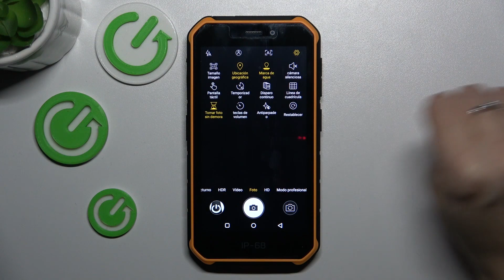Cómo restablecer ajustes de cámara en Ulefone Armor X7 Pro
¿Notas problemas con la configuración de la cámara en tu Ulefone Armor X7 Pro? ¡Aprende a solucionarlos con nuestro tutorial sobre cómo restablecer los ajustes de la cámara! En este video, te mostramos cómo realizar un restablecimiento de los ajustes de la cámara en tu dispositivo, restaurando la configuración predeterminada y mejorando la funcionalidad de tu cámara.

Tutorial para solucionar problemas de configuración de cámara en Ulefone Armor X7 Pro
¿Cuándo es recomendable hacer un restablecimiento de ajustes de cámara en Ulefone Armor X7 Pro?
Pasos para mejorar la calidad de imagen en Ulefone Armor X7 Pro mediante el restablecimiento de ajustes de cámara